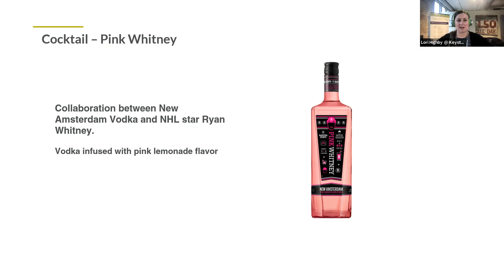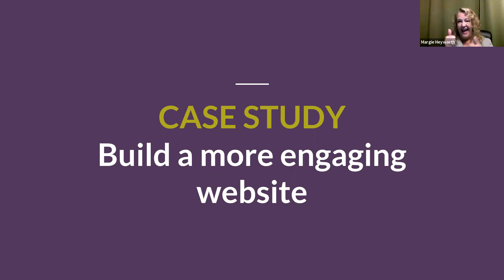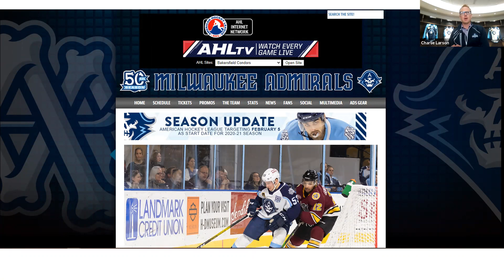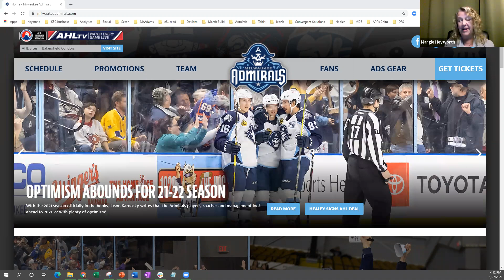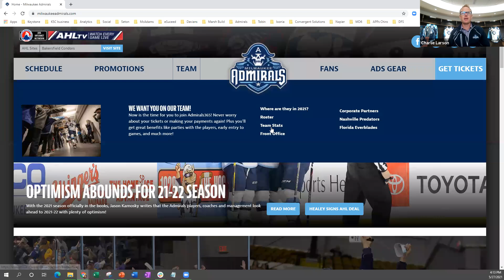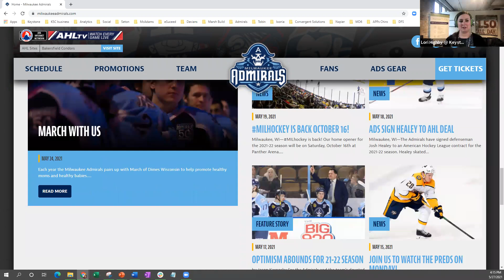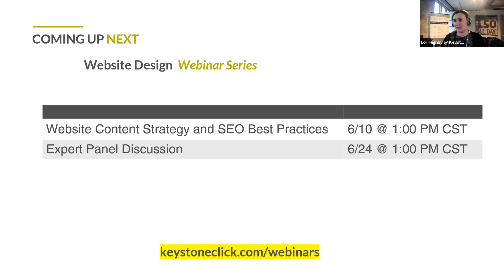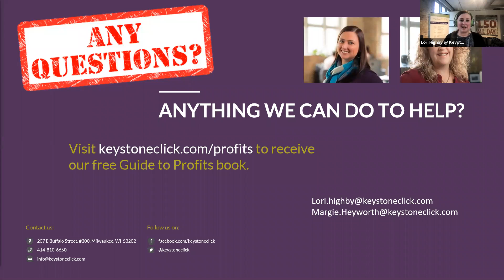Cocktails & Case Studies - with The Milwaukee Admirals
Behind the Scenes of the Milwaukee Admirals' New Website with Keystone Click

In this engaging webinar co-hosted by Laurie Highby, CEO of Keystone Click, and Margie Hayworth converse with Charlie Larson, Vice President of Communications for The Milwaukee Admirals, about the creation of the Admirals' new website. Larson shares insights into the team's history, the impact of COVID-19 on their operations, and the necessity for a website overhaul due to outdated design and functionality.

Chapters
00:00 Kicking Off
00:12 Introducing the Hosts and the Agenda
01:15 Cocktails and Case Study: The Pink Whitney
02:02 Spotlight on Charlie Larson and the Milwaukee Admirals
05:52 Navigating Website Challenges and Solutions
15:11 Engaging with Fans and the Community Through the New Website
18:23 Roscoe's Page and Community Engagement
19:21 Audience Q&A: Favorite Jerseys and Website Challenges
23:48 The Power of WordPress and Content Management
29:54 Analytics, Ticket Sales, and Marketing Strategies
32:40 Closing Remarks and Upcoming Webinars